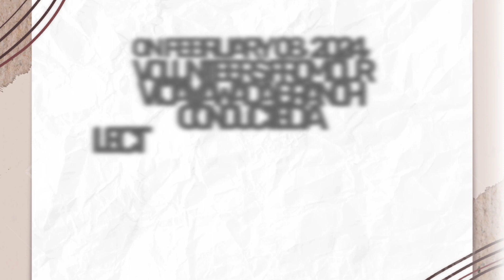|| PROJECT BHAVISHYA|| VIJAYAWADA BRANCH||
We are delighted to share that on February 08, 2024, volunteers from our Vijayawada Branch organized a lecture on cervical cancer for the students of Patamata High School.

The lecture was part of Project Swechha, which aims to raise awareness about various health issues. The students were also educated on the importance of regular check-ups and early detection.

The event was successful in spreading awareness about cervical cancer among the youth.

Best regards,
Project Swechha,
Vijayawada Branch,
We Are with You Charitable Trust